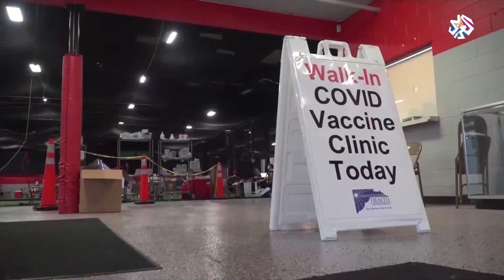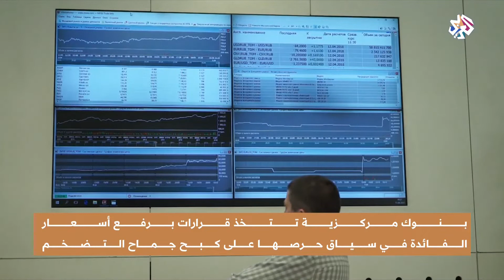البنوك المركزية تواجه زيادة معدلات التضخم برفع أسعار الفائدة │ أخبار العربي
أقدمت عدة بنوك مركزية في العالم على رفع أسعار الفائدة لكبح جماح التضخم الناجم عن ارتفاع أسعار السلع ومنسوب السيولة، ومن المنتظر أن تتخذ مصر قرارا مماثلا خلال الأيام القادمة.